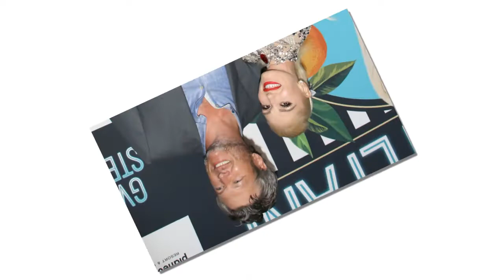Blake Shelton Is About to Propose to Gwen Stefani, According to a Close Source. Does she agree?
Blake Shelton Is About to Propose to Gwen Stefani, According to a Close Source